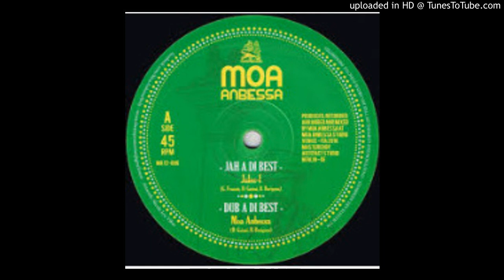Prince David - Everliving